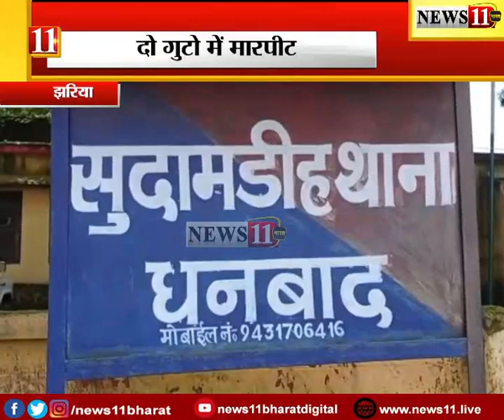झरिया: दो गुटों में मारपीट, मामले की जांच में जुटी पुलिस